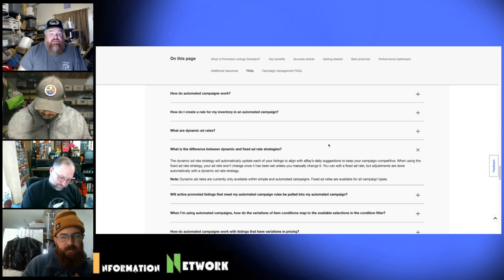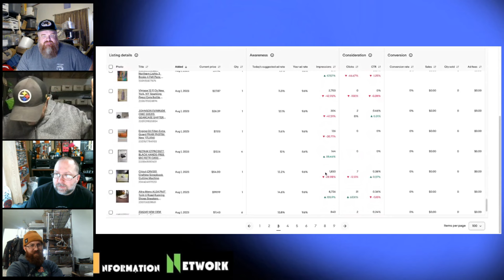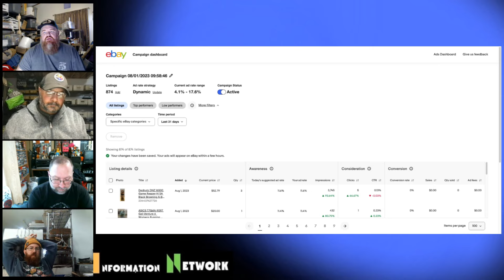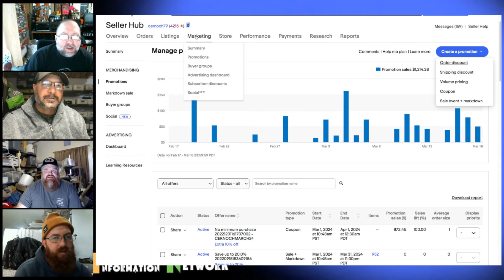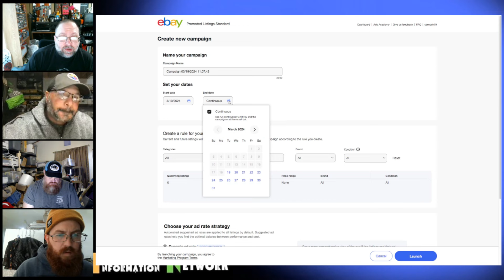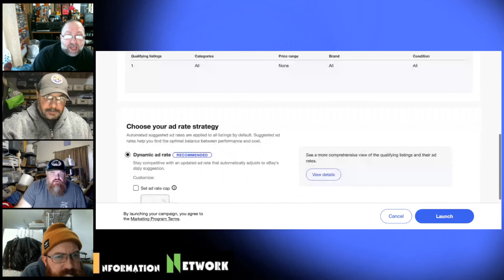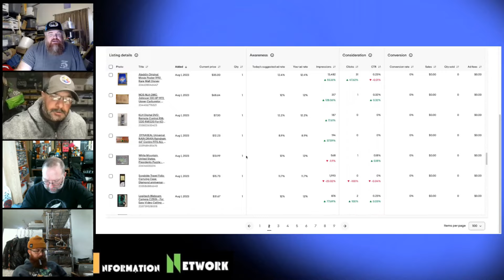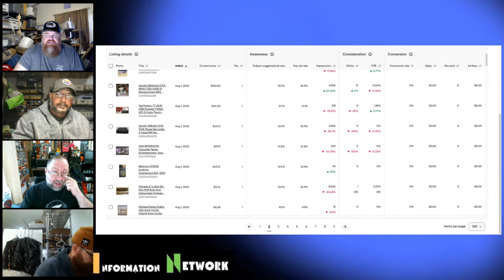How To Use Promoted Listings on Ebay in 2024 - Reselling Tips and Tricks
In this video we will discuss hw we handle ebays promoted listings, we will also discuss how to promote your listings. These are our own tips and tricks when it comes to promoting listings on ebay!

Don't Forget to Join Us on The One Stop Shop Buying and Selling Community and Marketplace

How to Use Photoroom to Upgrade you eBay Listing?

Great Thermal Printer Under $75

Cernochs Steamer

Whatnot
Tim

Free Checking Account
We'll both earn $100 when you join Chime and receive a qualifying direct deposit!

Capital One account or credit card

Box Resizer

Use Code 4beeb88aec to get a free credit

Heat Sealer

Peek Cleaner

Tims Peek Video

Not Free boxes and bubble mailers

Scale and other essentials

This Channel is dedicated to everything reselling. We try to help answer reselling related content to help you make more money in your reselling business. Fell Free to ask any questions in the comments or on Facebook or instagram. Thank you for your support!

Free to support the Guys here by shopping ebay or buying a coffee for the fellas. Thanks for all your support.

Pellon Flex-Foam stabilizer, 20" x 60", White Cap Care Machine for Iron and Dry,Restore Misshapen Hat/Cap Natural Shape with Steam AIRSEE 5 in 1 Electric Spin Scrubber Hand and Nail Brush for Cleaning Amazon Basics 91% Isopropyl Alcohol Dawn Platinum Powerwash Dish Spray 3 pack clear Inflatable tabletop display stand for hats BLACK+DECKER Advanced Handheld Steamer Pack of 2 Cleaning Brush, Dish Brush The Boxery 10x8x6'' Corrugated Shipping Boxes 100 Boxes Hat Washer for Washing Machine RadBizz FirstChoice Hat Stretcher 3Pk. Truckers Mesh Caps Inserts 24 PCS Hat Holder Display Organizer 30 Pcs Hat Sweat Sticker Golf Hat Liner Cap Absorbent Sweat Pad
Other Tools-

reseller information network estate sales yard sale garage sale church sale reselling reseller yard sale thrift store estate sale ebay seller over the years selling on ebay full time reseller yard sale ride along garage sale ride along thrift store ride along church sale ride along rummage sale shop with me ebay sales selling on ebay ebay selling ebay sellers ebay news yard sale finds yard sale profit make money online make money from home antique mall